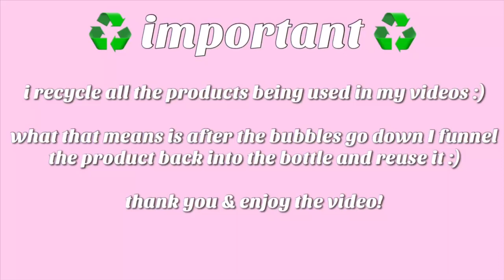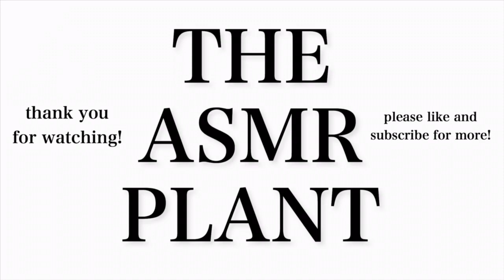ASMR BATH SALTS + SPONGES